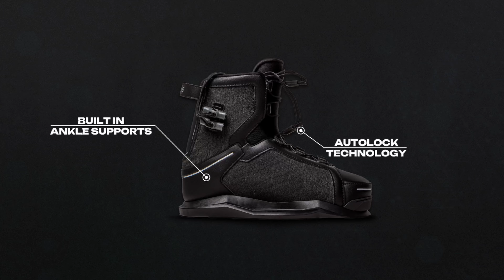2024 Ronix Parks Boot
One of the most exciting projects to be released from the Ronix Development Lab, the Parks Boot. A 3+ year engineering project to create a closed-toe boot with a greater size range. The remarkably comfortable Parks is constructed to open and close seamlessly around your foot, regardless of your foot shape. The combination of the MainFrame Chassis and Autolock technology creates increased support and response.